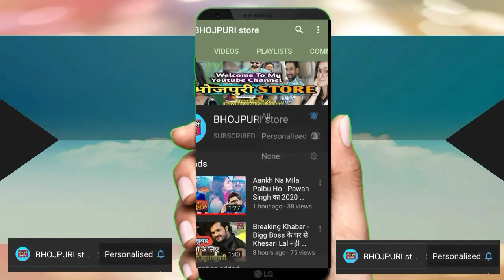Khesari Lal Top 5 Upcoming Bodybuilder Bhojpuri Film 2020-21 - Coming soon - Bhojpuri store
खेसारी लाल आने वाले 5 बॉडी बिल्डर फ़िल्म 2020-21 में होगा बवाल - Khesari Lal 5 coming BodyBilder Film

आज के इस वीडियो में हम लोग बात कर रहे हैं भोजपुरी के दबंग स्टार खेसारी लाल यादव के 5 ऐसे बेहतरीन जो बॉडी बिल्डर से भरपूर फिल्म है दोस्तों वह आज पांच फिल्में है जो आप लोग आज के इस वीडियो में देख पाएगा तो वीडियो को जरूर देखिएगा

Action movie bhojpuri,
Khesari lal news,
Babua bawali bhojpuri movie,
Baap ji bhojpuri movie,
Saiya arab gaile na bhojpuri movie,
Balamwa bhojpuri movie,
Bhojpuri news